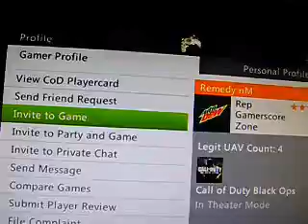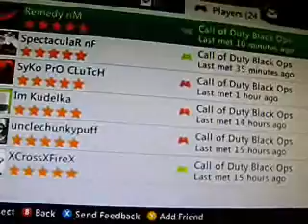Dispute: o Juhstin/ Remedy nM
o justin